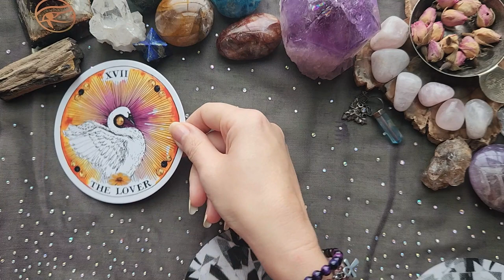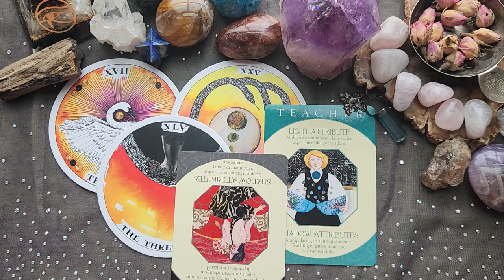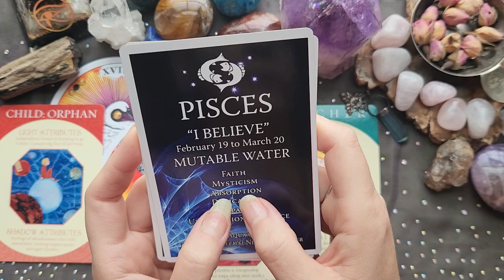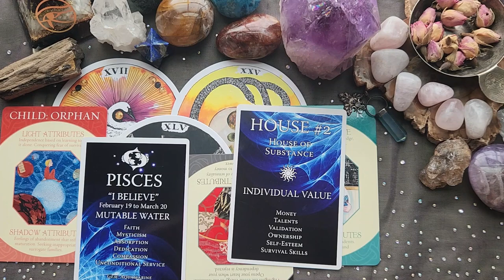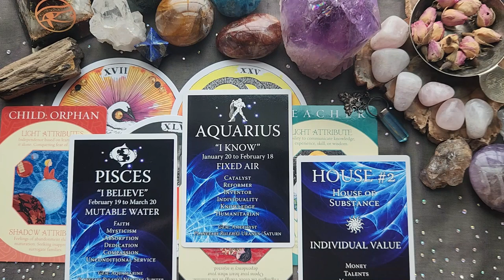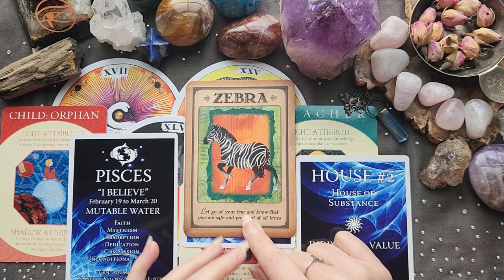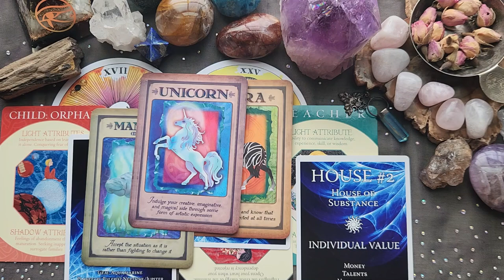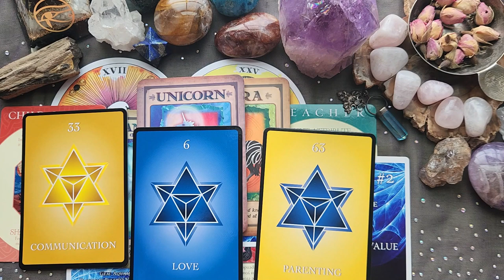Reclaiming our authentic selves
*My Links*